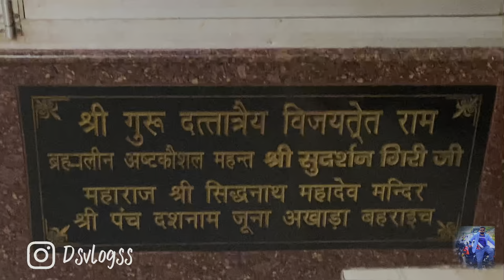Panch kedar Yatra 2022 | Bahraich UP40 to Rishikesh UK14 | Ep 01 | Himalayan Ride | Deepaksonivlog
Panch kedar Yatra 2022 || Bahraich UP40 to Rishikesh UK14 || Ep- 01 | Himalayan Ride | Deepaksoni vlog |

Aaj ki Ride 580 km ki hai jisme hum Bahraich se Tapowan, Rishikesh ja rahe h.
main hope krta hu apko video pasand aaygi.

Panch kedar Yatra 2022 || Rishikesh To Phata (way to Baba Kedarnath) || Ep- 02

About Me :

Hello gays, Main Deepak Soni. I am new moto volg Creator. I travel and create stories for you in the form of Video.

kedarnath 2022
kedarnath vlog